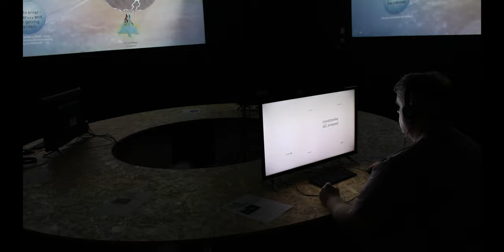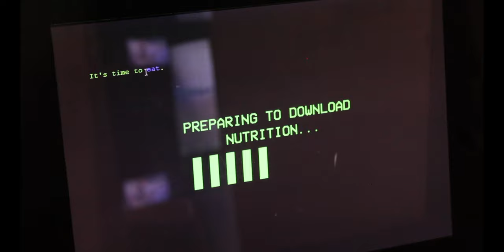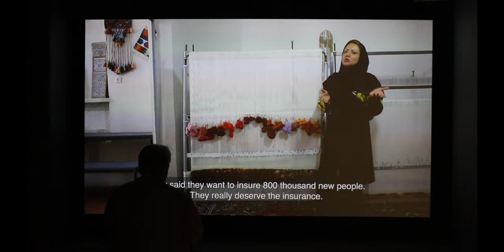FUTURE FOCUS 2021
FUTURE FOCUS was an exhibition that took place in QUAD Gallery from 28 January to 27 February 2022. It was a showcase platform aimed at 2020-21 BA Graduates from UK art schools, offering them, through an Open Call, the opportunity to exhibit work and fulfill projects that were hampered by the Covid-19 related lockdowns. This short film offers a brief snapshot of the exhibition.

To find out more about the exhibition and the fantastic artists in the show - Armaghan Fatemi, Ash//Ella, Benjamin Hall, Sarah Jane Field, Takudzwa Chandiwana, You Hah Kim, and Yuhong Wang, visit: